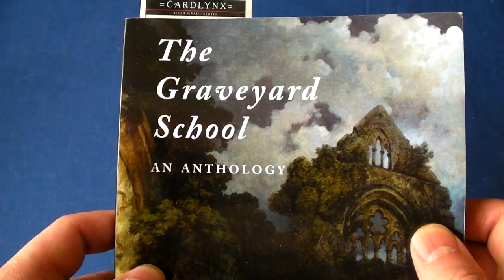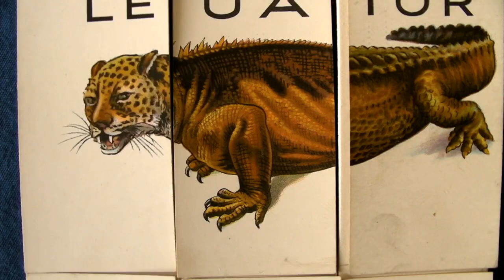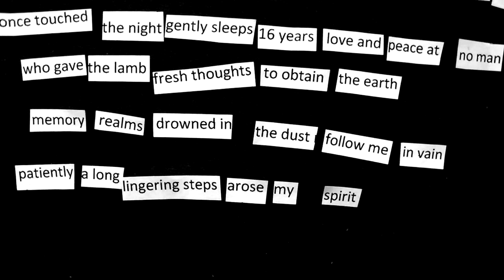Graveyard Poetry and David Bowie Cut Up Technique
Create graveyard poetry using the cut up technique. Did you know David Bowie used the cut up technique to help him come up with the lyrics to many of his hit songs?